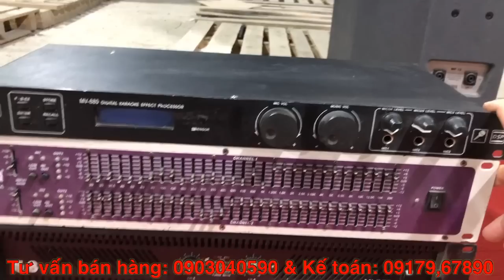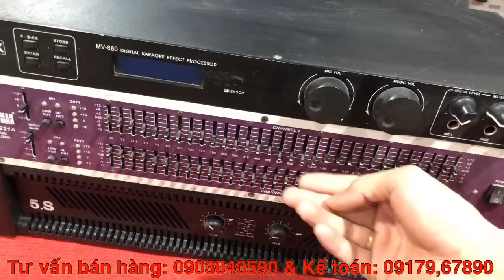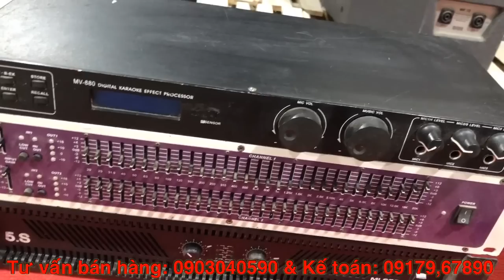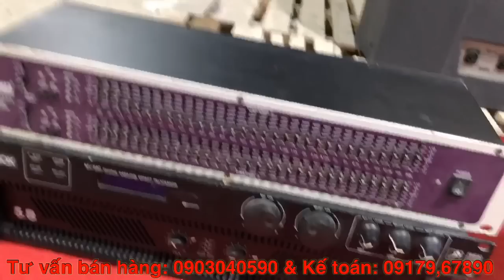Nên ghép lọc xì ở đâu là hay nhất?... Trên vang, hay dưới vang?...